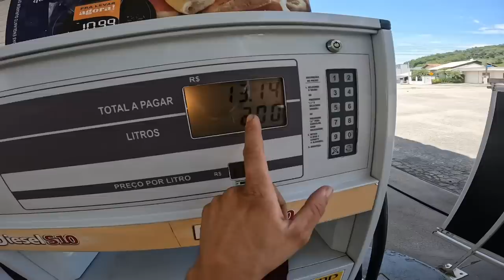DIESEL NA TWISTER FLEX!! EP1